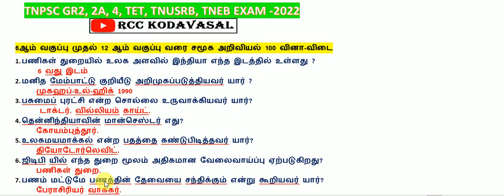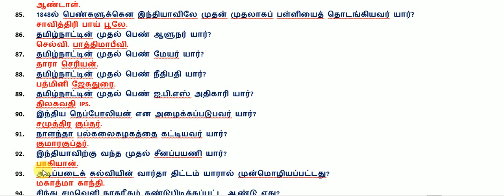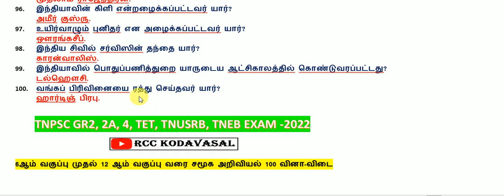6th to 10th std social science important questions